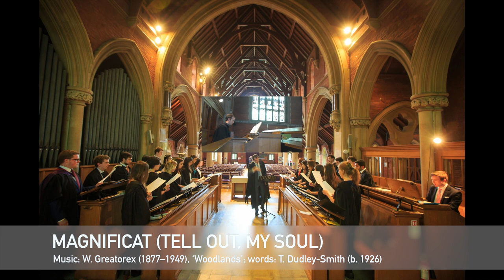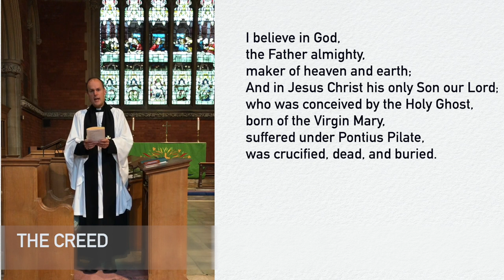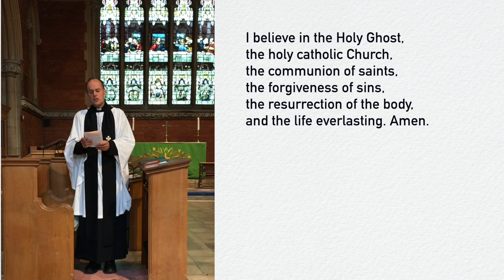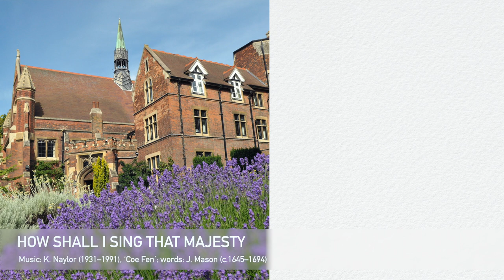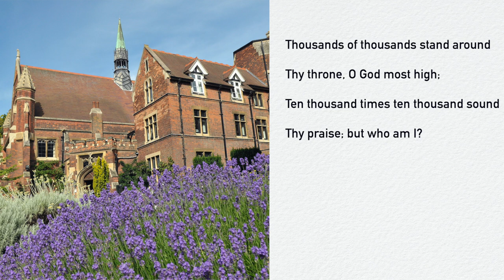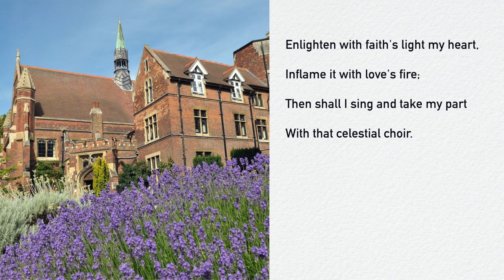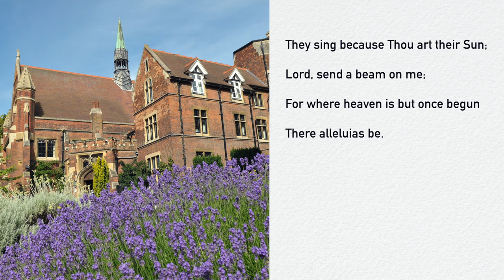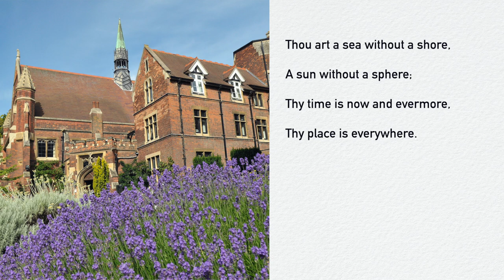St John's Hills Road, Choral Evensong with the Charter Choir of Homerton College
The Charter Choir of Homerton College joins with St John's Hills Road for a very special 'virtual' Choral Evensong service to mark the end of the academic year.